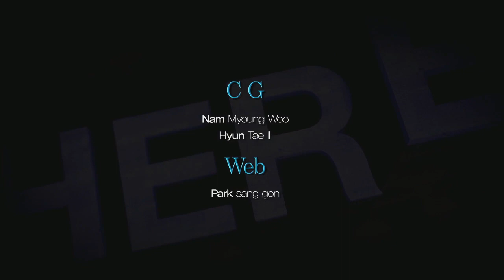130711 GIGABYTE NLB Round of 16 Group B Raon B vs MiG Wicked Match 2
130711 GIGABYTE NLB 16강 B조 진출전 Raon B vs MiG Wicked 2경기